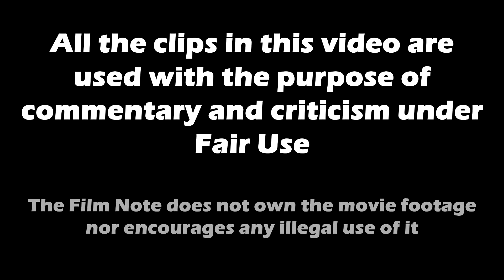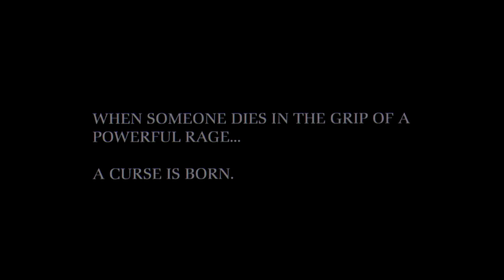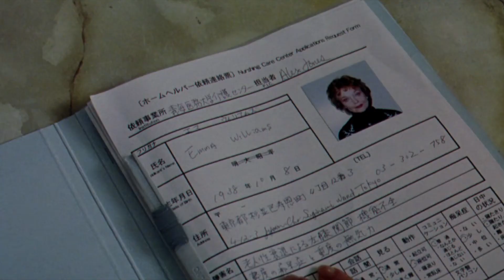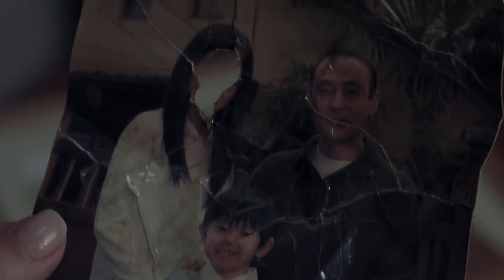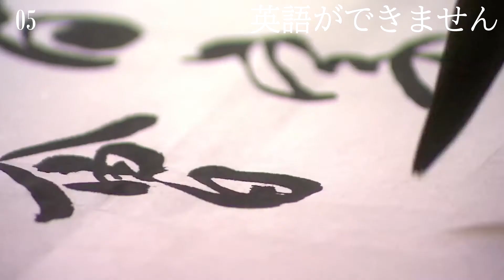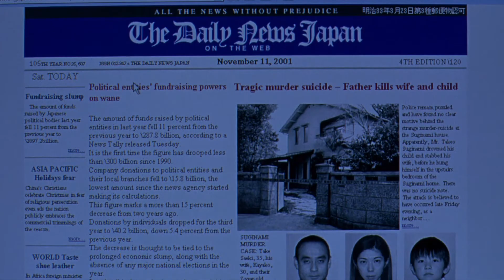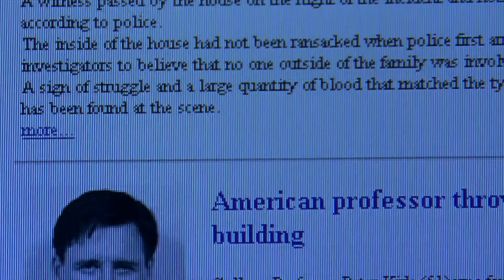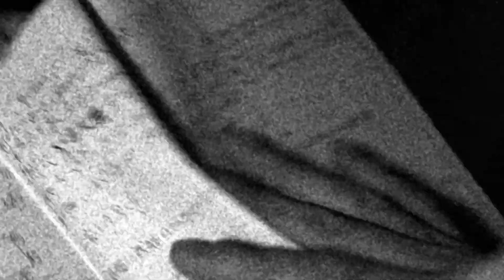The grudge (2004) - How many?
The grudge (Ju-On) - movie review
Hey! in this series I count everything I come out with, its a lot of fun!

Today I'm checking out The Grudge, from 2004 and directed by Takashi Shimizu. This is the american remake for the film Ju-on by the same director, how crazy is that?!

This movie has a lot of great moments, but taking place in Japan and directed by a Japanese film maker there must be a lot of things we're not familiar with, let's count how many.